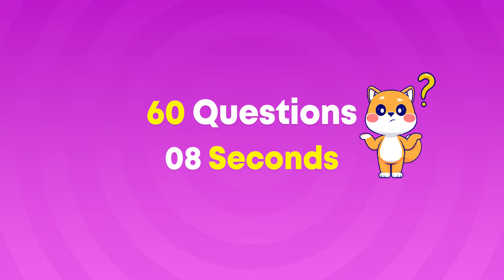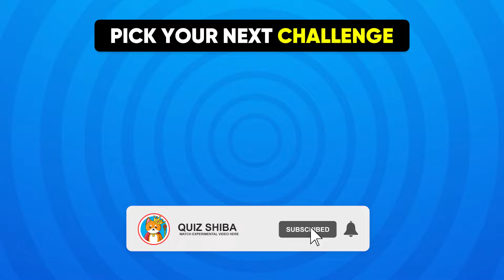How Lucky Are You? 😱 Choose Your Gift...! Pink, Purple or Blue 💗💜💙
In today's video: How Lucky Are You? 😱 Choose Your Gift...! Pink, Purple or Blue 💗💜💙 Let's take on the challenge of choosing your gift box and see if you're lucky, choose your gift box in three colors, pink, purple or blue, let's get started with choose your gift pink, purple or blue edition